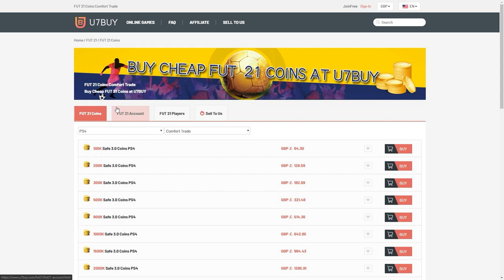INSANE 2M+ ICON PACKED! 5X BASE ICON PACKS! FIFA21 ULTIMATE TEAM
Fifa 21, Ultimate team, Base Icon, SBC, Upgrade, Pack, Insane Icon, Insane Pack Opening, Black Friday, Packs